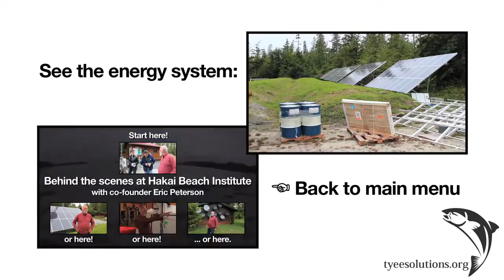Hakai Beach Institute: "The Umbilical Cord"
Eric Peterson shows us the docks that connect the institute to the outside world.
Find the Tyee Solutions Society series "BC's Enduring Central Coast,"